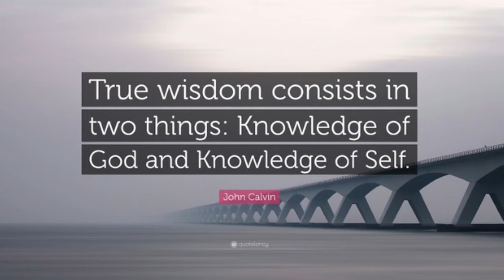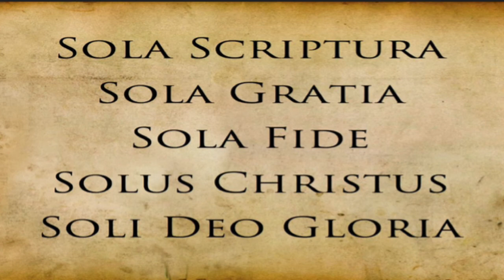27 Reformation and John Calvin | Joe Morecraft | History of Western Philosophy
Tracing the flow of thought throughout the history of the West is one of the most rewarding and daunting of all studies. Philosophers have sought to break free from their cultural norms in search of meaning. For the Christian, it is fascinating to see how the philosopher’s questions are found in the Christian worldview. Joe Morecraft lays out the influence of the Reformation and looks at John Calvin as the standard bearer.